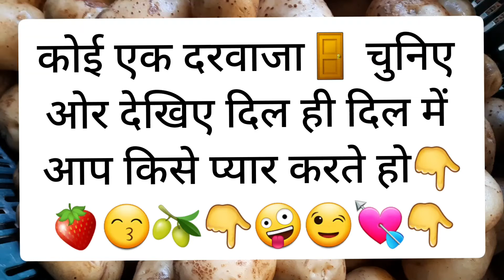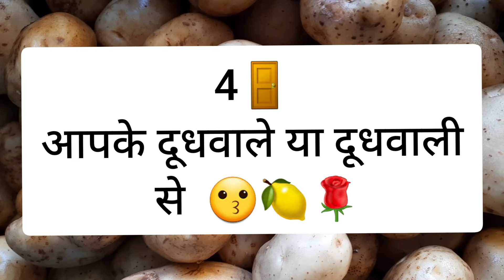कोई एक दरवाजा🚪 चुनिए ओर देखिए दिल ही दिल में आप किसे प्यार करते हो👇🍓😙🫒👇🤪😉💘👇 manojj499 3081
कोई एक दरवाजा🚪 चुनिए ओर देखिए दिल ही दिल में आप किसे प्यार करते हो👇🍓😙🫒👇🤪😉💘👇1🚪2🚪3🚪4🚪5🚪6🚪7🚪8🚪

Thankyou